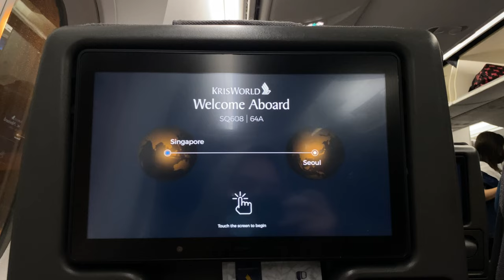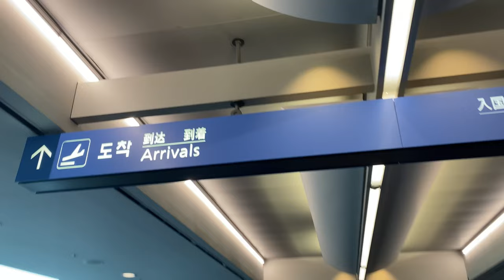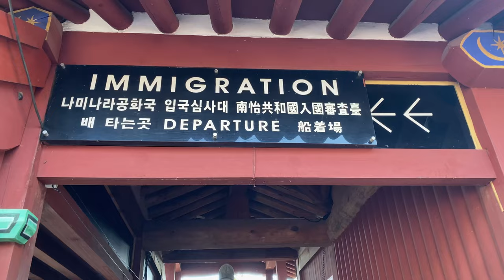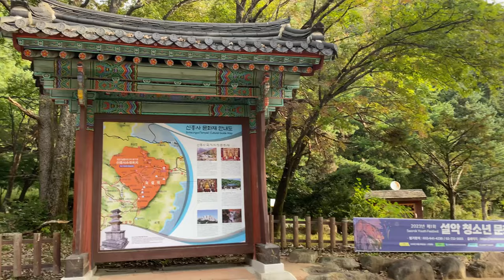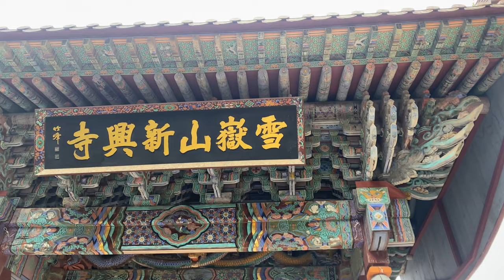KOREA VLOG🍂✨ Nami Island and Mount Seorak in the Autumn Season (Part 1)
First vlog in Korea!✨

Experiencing autumn in Korea in October! The leaves begin to turn yellow and red 🍂.

03:18 Bukhangang Railroad Bridge
03:40 Nami Island
06:17 Seoraksan National Park
06:54 Gwongeumseong Fortress (Mount Seorak)
08:47 Sinheungsa Temple

The next video will be a Seoul Vlog, so don't miss it👀

Editing apps
InShot (for both video and thumbnail)